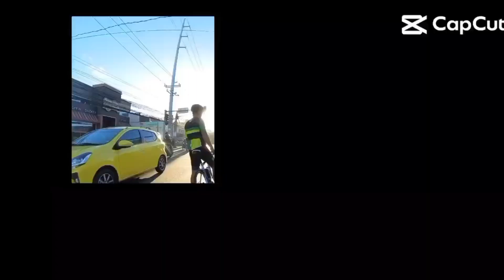Vlog 411 tuloy-tuloy lang ang ensayo..